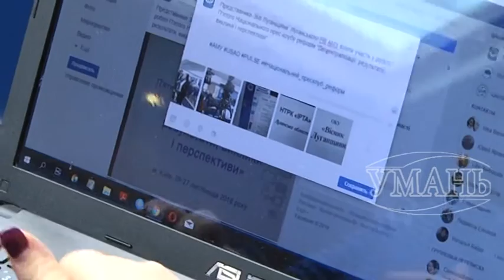П’ятий Національний прес-клуб реформ "Децентралізація результати, виклики і перспективи"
Презентація виконавчого директора Асоціації міст України Олександра Слобожана: «Деякі особливості правових засад діяльності органів державної влади, військового командування, військових адміністрацій, органів місцевого самоврядування в умовах воєнного стану».